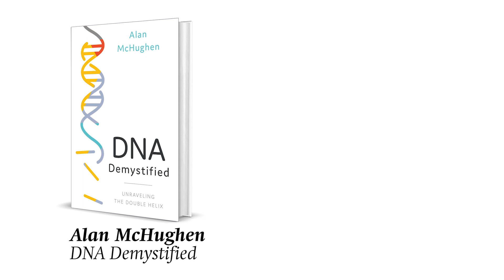From OJ Simpson to the Golden State Killer: DNA and criminal cases | DNA Demystified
Alan McHughen looks at the use of DNA in criminal cases, particularly the OJ Simpson trial in the 1990s, the "CSI Effect," and the capture of the alleged Golden State Killer in the 2010s.

Alan McHughen is a public sector educator, scientist and consumer advocate. After earning his doctorate at Oxford University, Dr. McHughen worked at Yale University and the University of Saskatchewan before joining the University of California, Riverside. A molecular geneticist with an interest in crop improvement and environmental sustainability, he helped develop US and Canadian regulations governing the safety of genetically engineered crops and foods. Dr. McHughen served as a Science Advisor to the Secretary of State (Jefferson Science Fellow) at US Department of State and was recruited to serve as a Senior Policy Analyst at the US Office of the President (Obama Administration). He is the author of six books, including Pandora's Picnic Basket (OUP 2000)